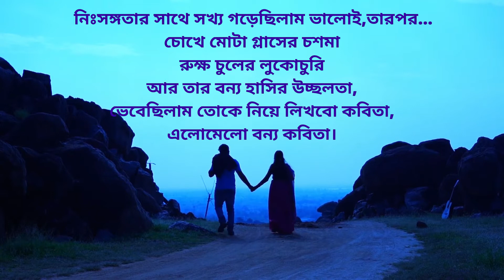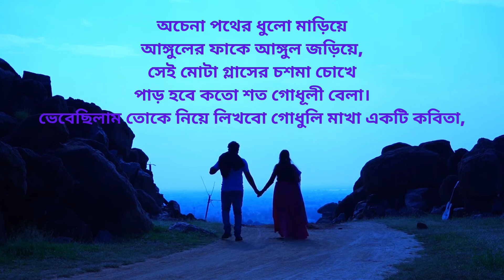"তোকে নিয়ে এলোমেলো", হাবীব কাশফি।"TOKE NIYE ELOMELO", HABIB KASHFI.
কবিতাঃ তোকে নিয়ে… এলোমেলো
 কবিঃ হাবীব কাশফি
আবৃত্তিতেঃ শূণ্যতায় কবিতা।

নিঃসঙ্গতার সাথে সখ্য গড়েছিলাম ভালোই,
তারপর…

চোখে মোটা গ্লাসের চশমা
রুক্ষ চুলের লুকোচুরি
আর তার বন্য হাসির উচ্ছলতা,
ভেবেছিলাম তোকে নিয়ে লিখবো কবিতা,
এলোমেলো বন্য কবিতা।

আগুনঝরা ফাগুনে ঝাপসা চোখে
বাসন্তি শাড়ি জড়িয়ে খুজেছিলি আমাকে
হাজারো ভীড়ের মাঝে,
রঙ্গিন বৈশাখের তপ্ত রৌদ্দুরের নিঃস্বঙ্গতায়
হারিয়ে ফেলেছি তোকে
হাজারো রঙের ভীড়ে,
ভেবেছিলাম তোকে নিয়ে লিখবো আরো একটি কবিতা
এলোমেলো রঙ্গিন কবিতা।

তোর আঙ্গুলের ফাঁকে আঙ্গুল জড়িয়ে
ইচ্ছে ছিলো কাটাবো কতো অলস দুপুর,
তুই চেয়েরবি আমার চোখে
মোটা গ্লাসের চশমার ফাকে,
ভেবেছিলাম তোকে নিয়ে লিখবো একটি কবিতা
এলোমেলো অলস দুপুরের কবিতা।

একটি বর্ষা পেরিয়ে যায়
অঝোর বর্ষনে বিষন্নতার চাদর হয়ে,
শরতের স্নিগ্ধ বিকেলে
হাটবো কি দুজন আবারো একই ধারে?

অচেনা পথের ধুলো মাড়িয়ে
আঙ্গুলের ফাকে আঙ্গুল জড়িয়ে,
সেই মোটা গ্লাসের চশমা চোখে
পাড় হবে কতো শত গোধূলী বেলা।
ভেবেছিলাম তোকে নিয়ে লিখবো গোধুলি মাখা একটি কবিতা,

শত শত কবিতা
এলোমেলো কবিতা
কিছু তুচ্ছ কবিতা।